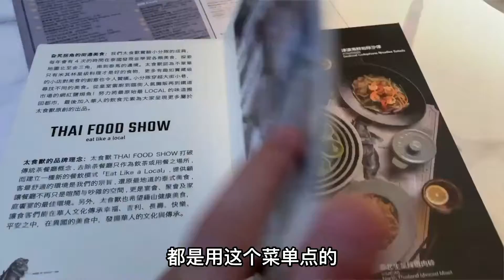当年排队四小时的网红泰餐店，如今怎么样了？【触手君】